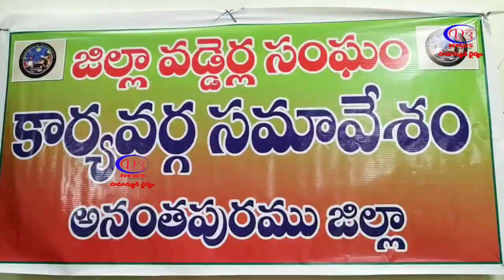తెలుగుదేశం పార్టీలోనే వడ్డెర్లకు ఉపాధి దొరికింది మళ్లీ తెలుగుదేశం వస్తే బాగుంటుంది